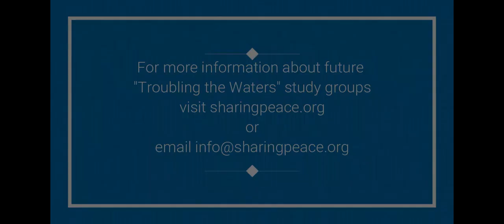Troubling the Waters testimonial - David Whitten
David Whitten, a member of the first Troubling the Waters group at Peace shares his reflection on the year long study.